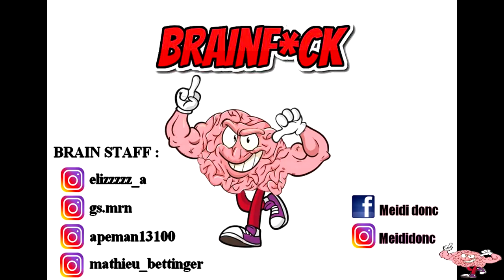Brain Trottoir#1 Troll la Rentrée : la Fac de Lettres